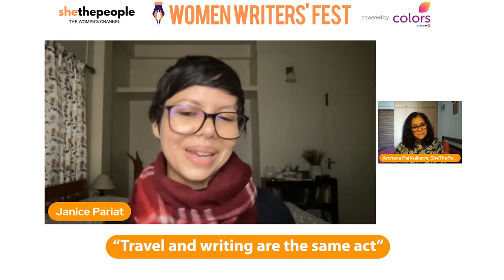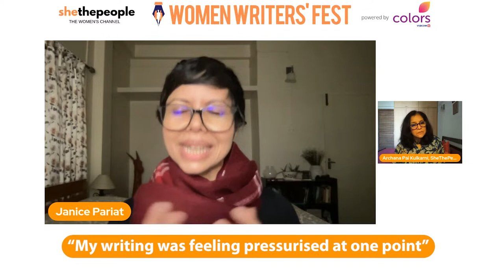Everything The Light Touches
Archana Pai Kulkarni In Conversation With Janice Pariat. The Sahitya Akademi Award winning author talks about her prose book.